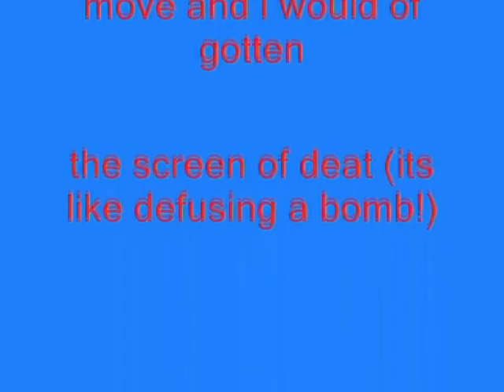Windows XP Installation Music In Enzo's G-Major 5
How To Make Enzo's G-Major 5:

VideoFX

1st: HSL Adjust - I Killed (Customized)

Saturation:     1.000
Luminance:    1.000

2nd: Media Generators: Solid Color - Cyan

After placing the cyan solid color on top of the video, next up is Compositing Mode. Go to Media Generators, Solid Color, then drag Cyan to the timeline above the entire video, then press more on the very left on the video, then go to composing mode and select the Difference button.

AudioFX